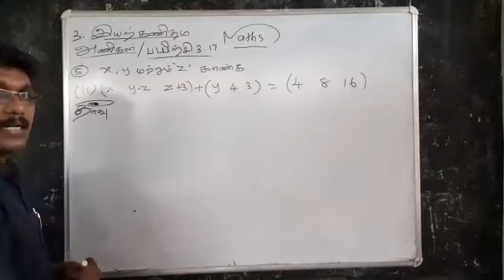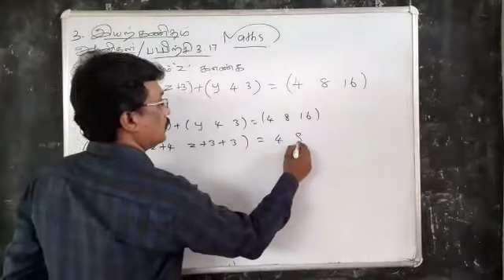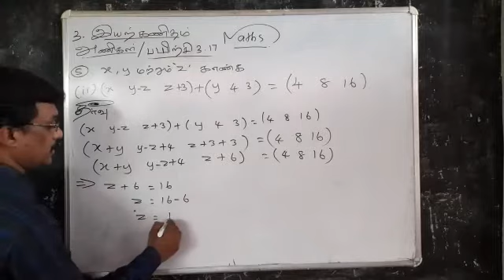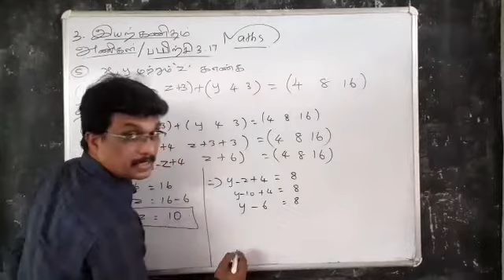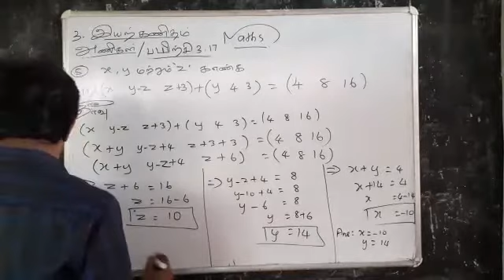பயிற்சி 3.17 - 5 ( இயற்கணிதம் - அணிகள் )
10th Maths Important Questions 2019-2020